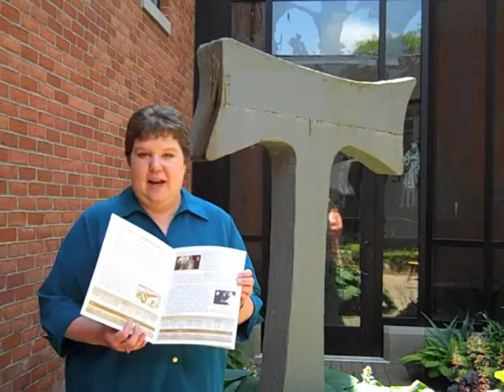Book For 50th Anniversary Of Guild